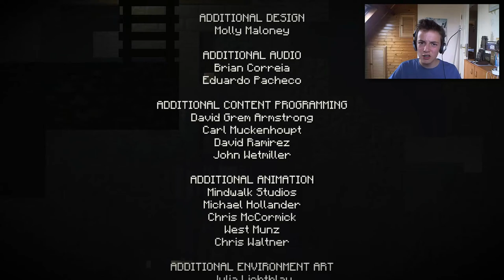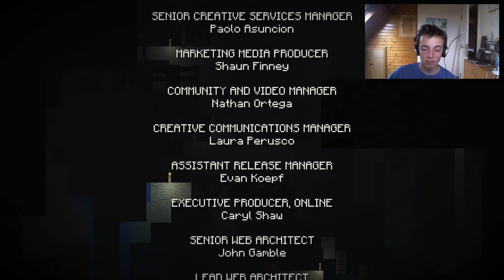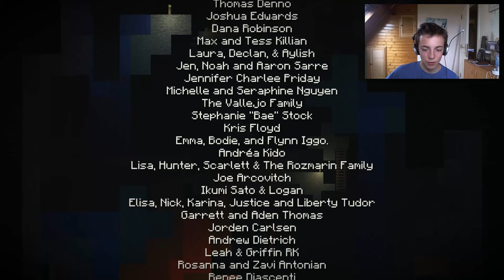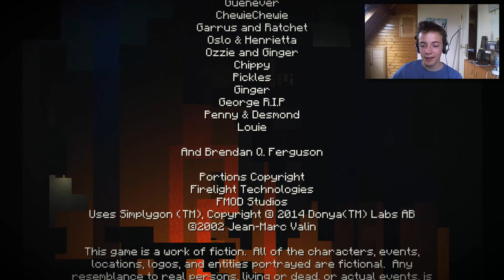'ORDER OF THE STONE TEMPEL!' ~ Minecraft: Story Mode (Episode 1) #5 Let's Play